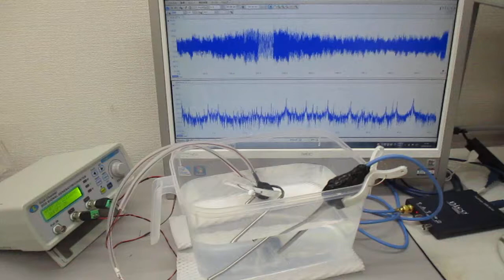低周波の共振現象と、高周波の非線形現象をコントロールする技術 ultrasonic-labo